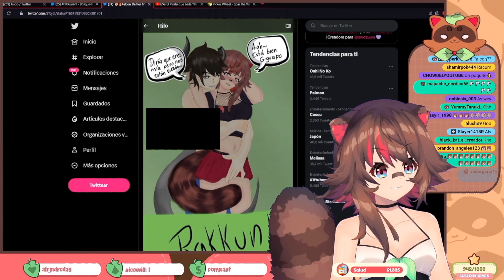diría que eres mía pero ....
No soy rakkun soy un anfibio que dedica su tiempo a sacar clips de los strims de rakkun atte. Mr_anfibio